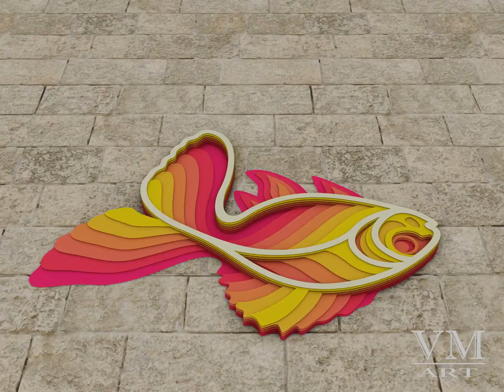D21 - Layered Fish SVG, 3D Fish Mandala, Cut file Fish DXF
D21 - Layered Fish SVG, 3D Fish Mandala, Cut file, Laser cut file Fish DXF file, Layered Fish SVG for Cricut, 3D Fish